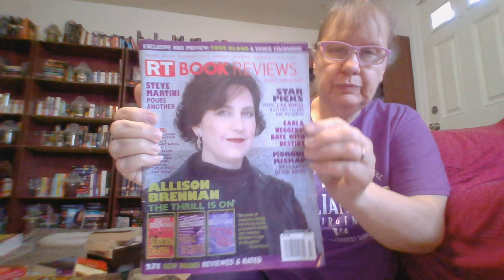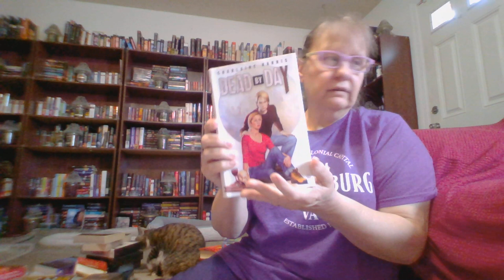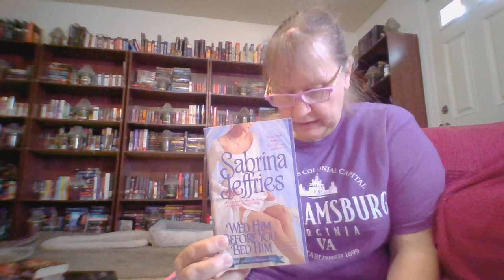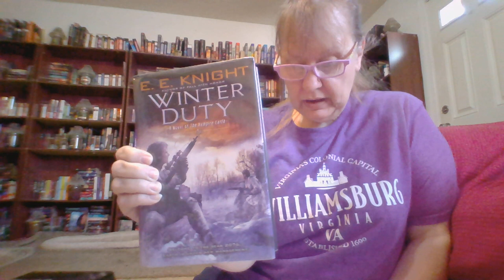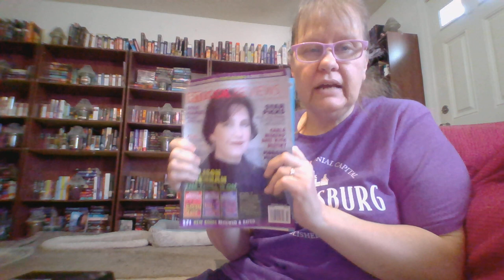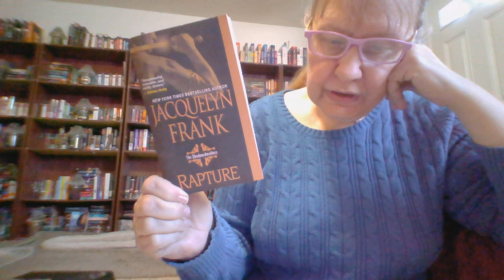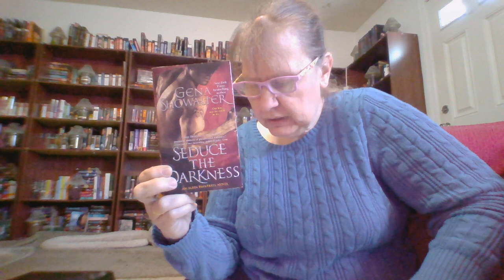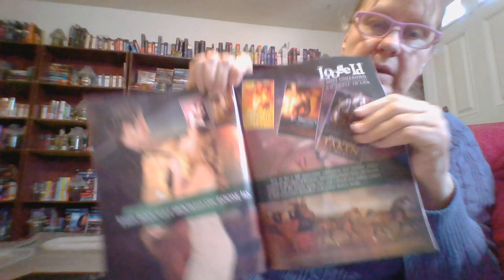NEED NEW AUTHOR? BOOK IDEAS? FLASHBACK MONDAY RT BOOK REVIEWS JULY 2009 TOP 35 BOOKS RECOMMENDED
JOIN ME EACH MONDAY AS WE TALK ABOUT MULTIPLE GENRE'S MYSTERY, HISTORICAL ROMANCE, SUSPENSE, CONTEMPORARY ROMANCE, INSPIRATIONAL, SCIENCE FICTION, PARANORMALS AND HQ

PAMELA MONTGOMERIE SAPPHIRE DREAM
ALLISON BRENNAN
BRENDA NOVAK
CHARLAINE HARRIS, SOOKIE STACK HOUSE TRUE BLOOD
MICHELLE STYLE MICHELLE OBAMA MANDI NORWOOD
LIND CASTILLO
VICTORIA DAHL
SHANNON MCKENNA EDGE OF MIDNIGHT
MARY JO PUTNEY LOVING A LOST LORD
PATRICIA RICE MYSTIC WARRIOR
LORRAINE HEATH SURRENDER TO THE DEVIL
SBRINA JEFFRIES WED HIM BEFORE YOU BED HIM
SHIRLEE BUSBEE SURRENDER BECOMES HER
CATHY MAXWELL 4 DUKES AND A DEVIL
JEANIENE FROST
SOPHIA NASH
ELIANE FOX
TRACY ANNE WARREN
GAELEN FOLEY MY WICKED MARQUESS
STACY WALKER ADAMS WORTH A THOUSAND WORDS
E.E.KNIGHT WINTER DUTY
K.E. MILLS WITCHES
SARAH STROHMEYER THE PENNY PINCHERS CLUB
NORA ROBERTS BLACK HILLS (NO PICTURE SORRY)
CARALA NEGGERS THE MIST
KATE BRADY ONE SCREAM AWAY
STEPHANIE ROWE ICE
LINDA CASTILLO SWORN TO SILENCE
DEAN KOONTZ RELENTLESS, NO PICTURE SORRY
VICKI HINZE WAR GAMES THE KILL ZONE
JANET EVANOVICH FINGER LICKIN FIFTEEN
DAVID MORRELL THE SHIMMER
JAMES ROLLIS THE DOOMSDAY KEY (SORRY  NO PIC)
RHYS BOWEN ROYAL FLUSH
ROCHELLE AYERS MAN OF FORTUNE
MICHELLE L. WITVLIET DAMN GOOD MAN
VICTORIA DAHL START ME UP
CHRISTINE FEEHAN HIDDEN CURRENTS
JACQUELYN FRANK RAPTURE
ALYSSA DAY ATLANTIS UNMASKED
HEATHER GRAHAM DUST TO DUST
CYNTHIA EDEN MIDNIGHT'S MASTER
JACIE BURTON TAKEN BY SIN, SORRY NO PICTURE
KIMBERLY RAYE SUCKER FOR LOVE
GENA SHOWALTER SEDUCE THE DARKNESS
PATTI O'SHEA EDGE OF DAWN
PAMELA PALMER DESIRE UNTAMED
MARJORIE M. LIU DARKNESS CALLS, SORRY NO PICTURE
CANDACE HAVENS DRAGONS PREFER BLONDES NO PICTURE
DIANA ROWLAND MARK OF THE DEMON
HUNTRESS, CHRISTINE WARREN, MAJORIE M. LIU, CAITLIN KITTREDGE AND JENNA MACLAINE
KIM HARRISON ONCE DEAD TWICE SHY
BRENDA JACKSON INTIMATE SEDUCTION
DAY LECLAIRE INHERITED ON CHILD
MARIE FERRARELLA THE 39 YEAR OLD VIRGIN
MARGARET DALEY SECOND CHANCE FAMILY
EMMA HOLLY BREAKING MIDNIGHT